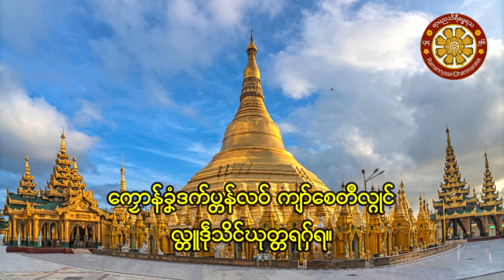တ္ၚဲတပူတဗဝ်ကလိဂွံဓာတ်သော်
ဒ္ဂိုန်မသုန်မံက် တ္ၚဲတပူတဗဝ်ကလိဂွံဓာတ်သော်